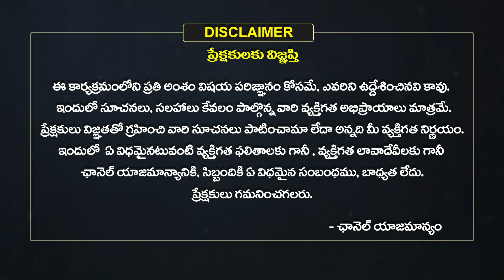Meena Rasi Phalalu | Vara Phalalu | Weekly Horoscope in Telugu | September 22 TO 28 | Eha Bhakthi